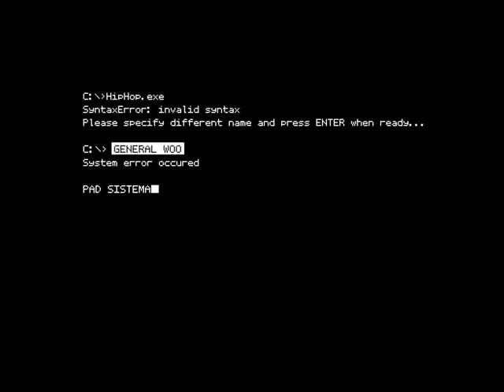General Woo - Vidim Zvijezdice